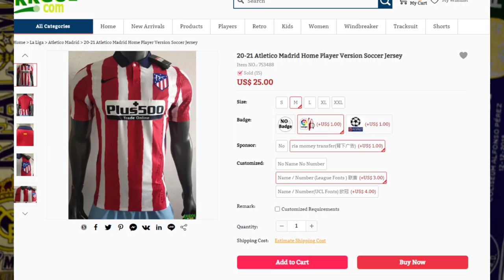REVIEW ATLÉTICO de MADRID Koke 6 - PLAYER VERSION 2020-2021 (FAKE)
Hoy hablamos de la REVIEW ATLÉTICO de MADRID 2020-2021 con Koke 6 - PLAYER VERSION (FAKE)